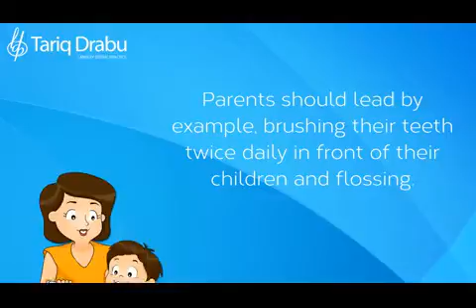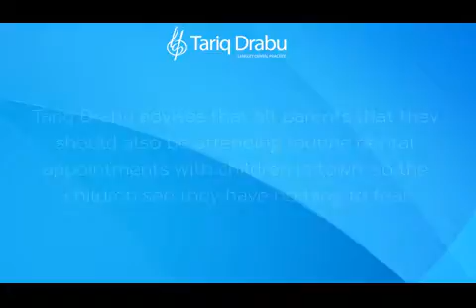Prepare Children for Their First Dental Visit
Dr Tariq Drabu runs the Langley Dental Practice which he bought in 1998. There had been a practice running on this site at Wood Street since 1965.